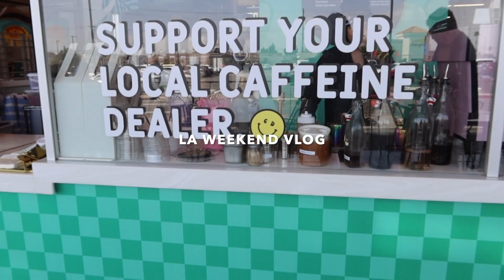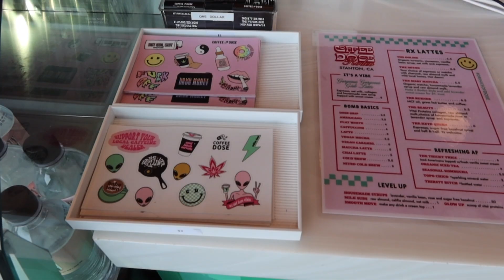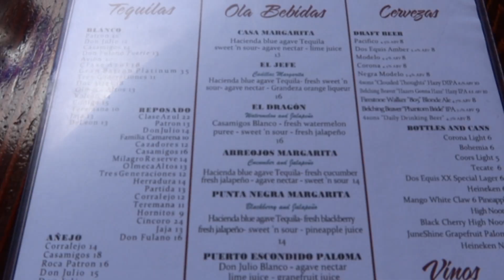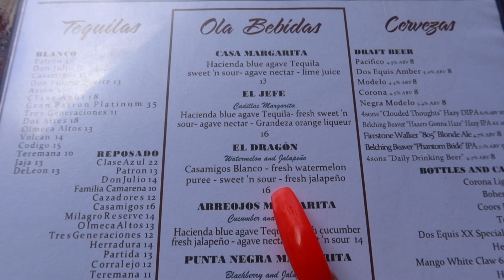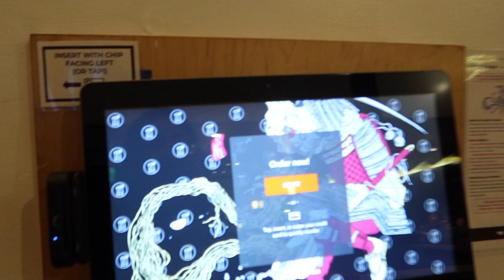LA VLOG 2022 | (Travel) Lots of FOOD!! Coffee Shops, Malibu, Beaches, Party & Things to do!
Weekend in LA / SoCal